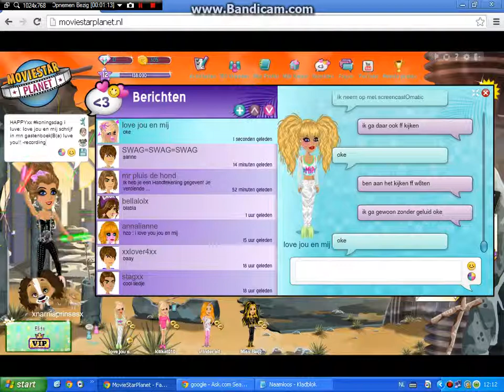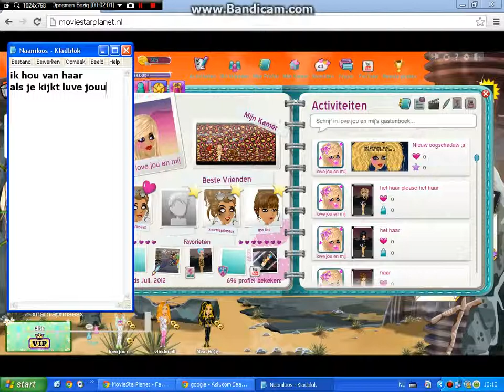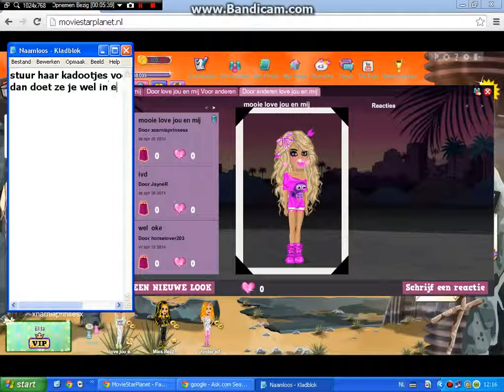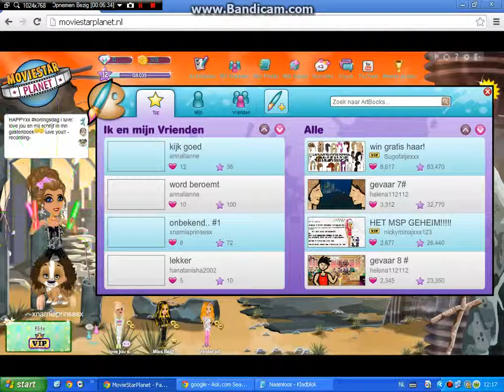MovieStarPlanet luve love jou en mij!! #1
aboneer nog ff en dan hou ik van jou en doe dat dan ook nog ff op sanne verhoeven!!